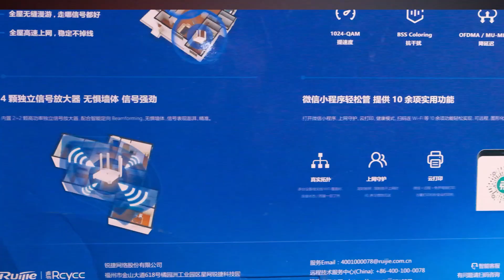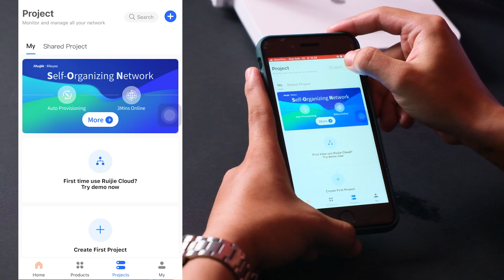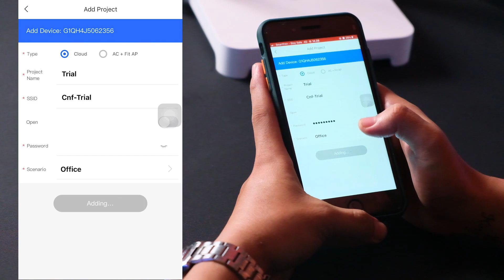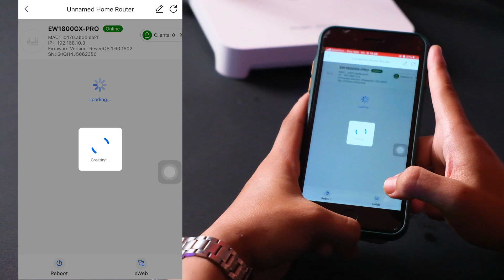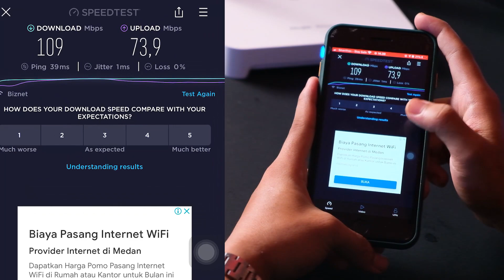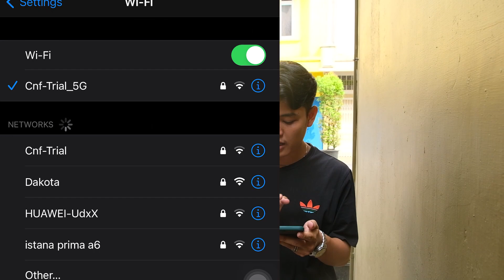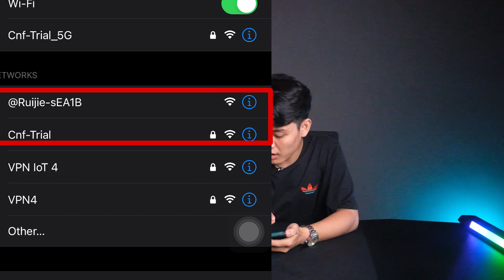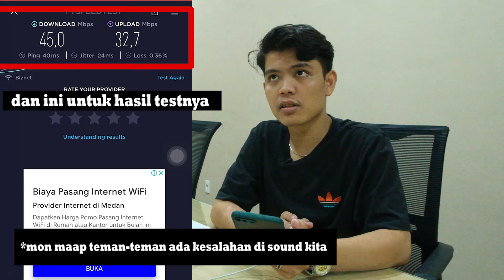Pertama Kali di Indonesia!! Review Ruijie RG-EW1800GX PRO | High Power Router Untuk Rumah dan Kantor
Untuk pertama kali nya di Indonesia, router Ruijie Reyee RG-EW1800GX PRO yang kencang dan high power ini bakal kita review. Router ini sangat cocok digunakan untuk rumah dan kantor karena design nya yang high power dan performance nya yang cukup mumpuni. Router ini juga baru prototype, dan kali ini, untuk pertama kali nya di Indonesia, router Ruijie RG-EW1800GX PRO ini akan kita review!!

Simak terus video ini dan jadilah salah satu orang yang duluan tau tentang router Ruijie RG-EW1800GX PRO ini!!